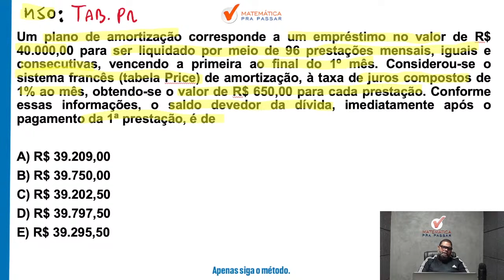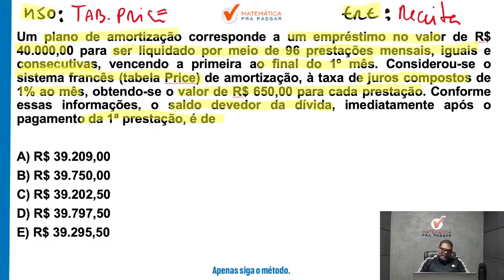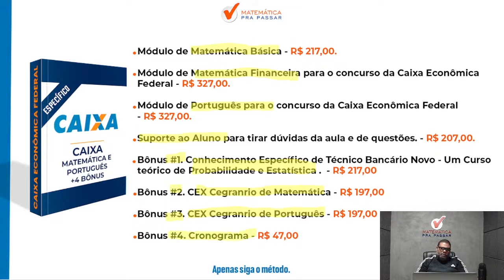Matemática Financeira para CEF | Tabela Price agora ficou simples